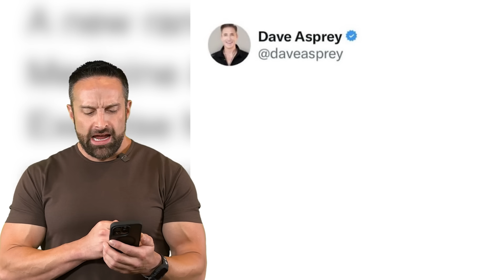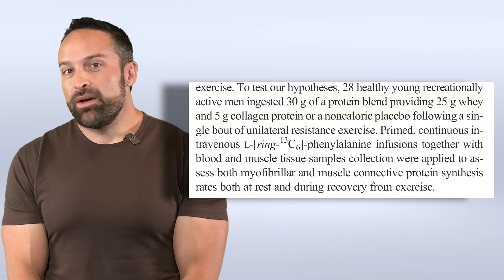Dave Asprey's Epic Fail | What the Fitness | Layne Norton PhD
Dave Asprey’s EPIC FAIL

I thought @dave.aspray would have learned by now. Just stick to making sh*t up & not trying to use citations. It doesn’t go well for you, Dave.

The last time you tried to use a citation, I went & looked up the study & it showed the OPPOSITE of what you claimed.

But yet here you are, talking sh*t again & attempting to cite research to support it but failing miserably

Dave says that a new RANDOMIZED CONTROLLED TRIAL found that mixing 5g of collagen with 25g of whey protein post-workout increases muscle protein synthesis (MPS) by 33% compared to whey alone

WRONG

Once again, Dave either didn’t read the study or he read it & didn’t give a sh*t what it actually said. The study in question, had people resistance train & then consume either 25g of whey + 5g collagen or a NON-CALORIC PLACEBO (PMID: 39501478).

I’m not sure on what planet ‘whey protein’ is spelled ‘NON-CALORIC PLACEBO’ Dave LOL

Once again, Dave doesn’t actually give a damn about what studies actually say. There is no evidence that adding 5g of collagen to whey will produce greater rates of muscle protein synthesis. While 25g of whey protein appears to maximally stimulate MPS, 5g of collagen does absolutely nothing. In fact even up to 30g of collagen appears to do absolutely NOTHING for MPS or connective tissue synthesis (PMIDs: 31919527 & 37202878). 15g of collagen peptides didn’t stimulate MPS either & also didn’t stimulate connective tissue synthesis (PMID: 39086044)

That’s because collagen has the WORST amino acid profile for MPS of any protein source on the market. It is riduclously low in leucine, the amino acid responsible for stimulating MPS & while some people claim it can help connective tissue, it doesn’t appear to stimulate connective tissue synthesis either.

My advice for you Dave is to have a seat. You are clearly out of your depth. You aren’t a ‘biohacker’, you are just a hack

Before ya’ll get mad at me & call me a big meanie head, keep in mind Dave has made MILLIONS by making shit up. He gets zero sympathy